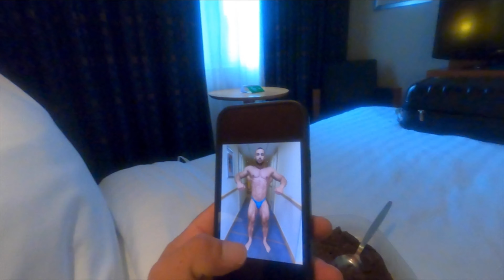SHOW DAY WEEKEND VLOG || 2 BROS GRAFTISM || BIGGEST BODYBUILDING SHOW OF MY LIFE!!!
The weekend of the show, the biggest show of my life so far!

Join me and sap on the lead up and the gang after!
Travel, prep, driving down, hotel check ins, 430 wake ups! It has it all!

What a sick weekend! I love the show weekend experience so enjoy it with me!

KGT 🤘🏽